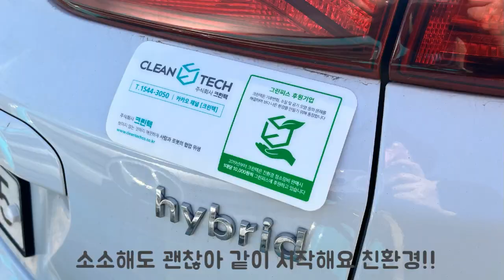[청소장비] 크린텍_소소해도 괜찮아! 친환경 실천2. 하이브리드 차량 교체(청소장비 청소차 크린텍 임대 가능 친환경 안전)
친환경을 실천하는 크린텍!
경유차량 운영중단!
배터리 타입 청소장비 운영 및
영업차량 전면 하이브리드 차량으로 교체 운영중
소소해도 괜찮아 함께해요 친환경
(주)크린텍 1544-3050